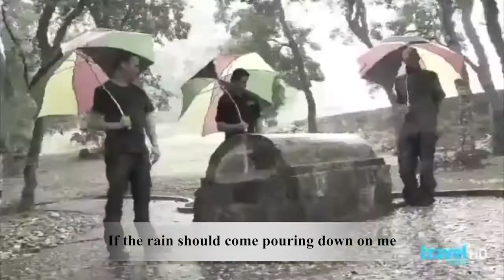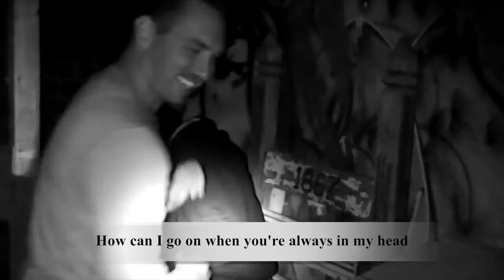Zak Bagans/Nick Groff: Angel (How Can I Go On)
This is my first slash video.

I found this song on Zak's Snapchat and he was listening to it when they were traveling to a Ghost Adventures location in his RV. Once I listen to the lyrics, I knew he was missing Nick with all his heart. So, here it is.